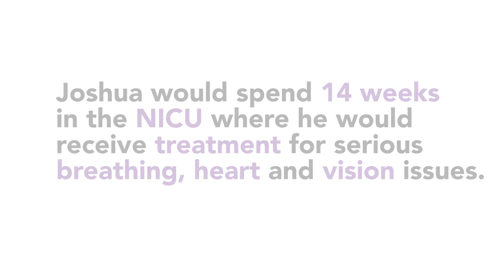Where are They Now? "Joshua Hoffman"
Joshua Hoffman shares his inspiring story and remembers his time serving as the 2010 March of Dimes National Ambassador.

January 12, 2017: Help us wish Joshua Hoffman, our 2010 National Ambassador, a happy 12th birthday! Check out Joshua today as he reflects back on his journey across the U.S. for March of Dimes.